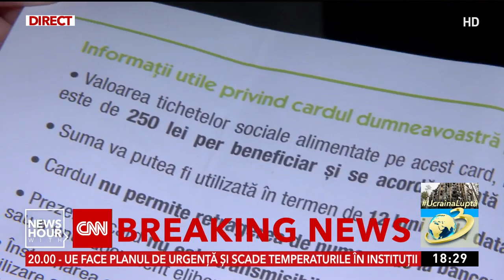Guvernul testează răbdarea pensionarilor. Oamenii au ajuns la capătul puterilor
Guvernul nu a reuşit să-şi ţină în întregime promisiunea în privința cardurilor sociale. Oamenii au ajuns la capătul puterilor şi se împrumută la casele de ajutor reciproc.